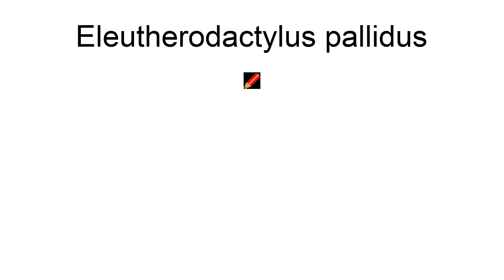Eleutherodactylus Pallidus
Eleutherodactylus pallidus is a species of frog in the family Eleutherodactylidae.
It is endemic to Mexico.
Its natural habitats are subtropical or tropical dry forests and subtropical or tropical dry shrubland.
It is threatened by habitat loss.

== References ==